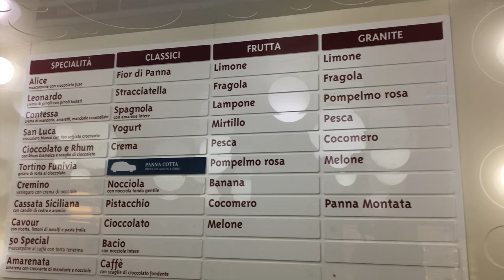O que é a Granita?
Será um sorvete, uma raspadinha, ou nenhum dos dois? Uma delícia do verão italiano!

Excerto do vídeo: Raspadinha Paiter - Canal Lizetepaiter